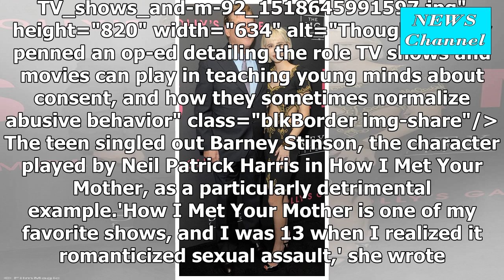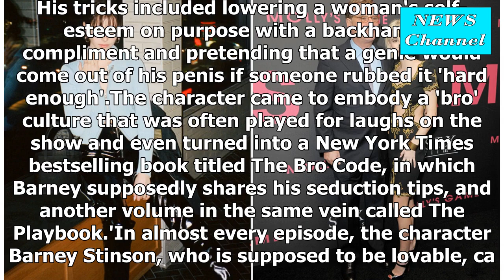Screenwriter Aaron Sorkin was 17, blasts daughter how I Met my mother for romanticizing ' attack '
Screenwriter Aaron Sorkin was 17, blasts daughter how I Met my mother for romanticizing ' attack ' – as she questions why TV and movies still portray the abuse in a positive light